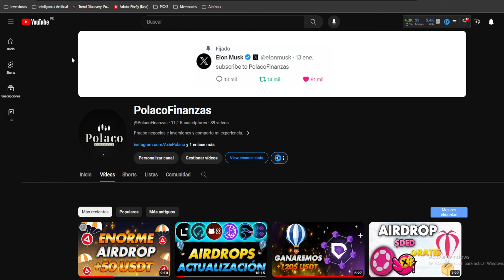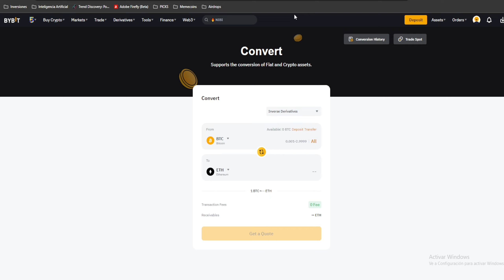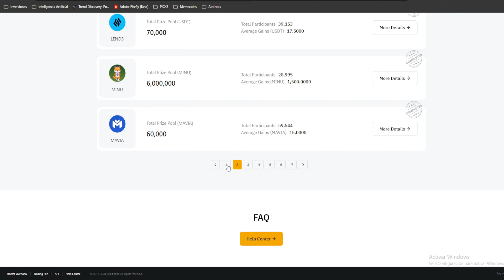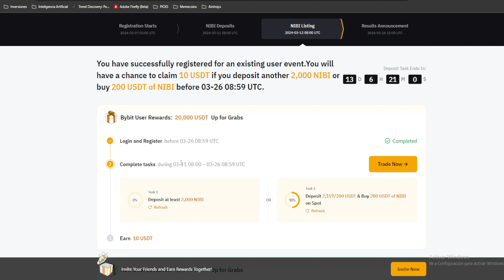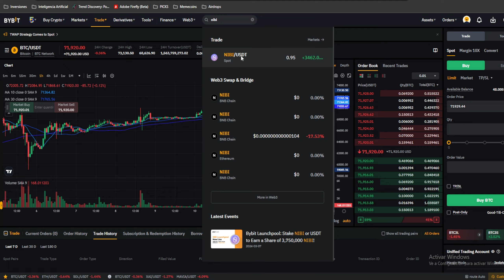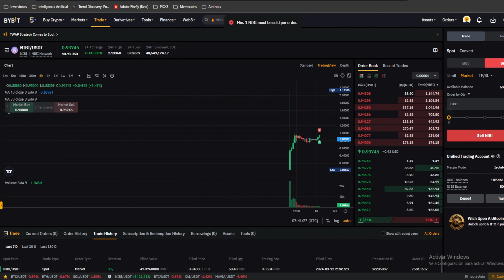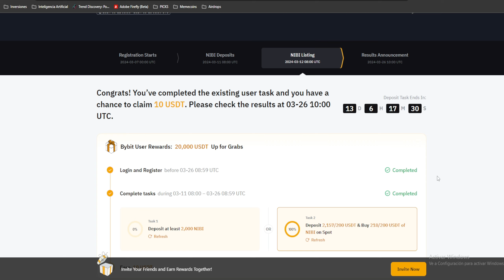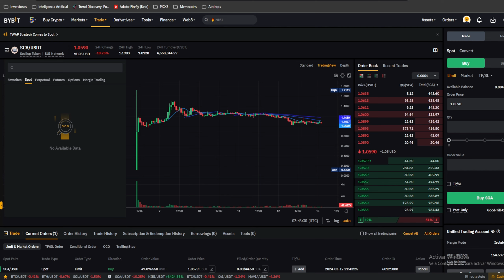💸¡BYBIT nos VA REGALAR MUCHISIMO DINERO (85$)! 💸 + Reclama estos AIRDROPS!!!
En este video veremos AIRDROP de $XAI GRATUITO paso por paso y Nuevo airdrop en el ecosistema de Bybit que está como partnerships, sin duda será el mejor play to earn nft del 2024, superando juegos exitosos como Axie Infinity Origin y proyectos como Heroes of Mavia, mezcla de juego RPG juego de Móvil, y su token $MAVIA.

¿Quieres ser un trader profesional y vivir de las criptos? 💰

Paso 1: Crearte una cuenta en Bybit

bybit launchpool mavia
¡Apúrate Tienes 24 HORAS Para GANAR Este Airdrop En La Red De Solana!
Primer Airdrop De Jupiter Confirmado en Solana | Airdrop WEN | Memecoin Del Exchange Jupiter
Regalan $SAUCE y $HBAR (HEDERA) + Reclama estos AIRDROPS!!!